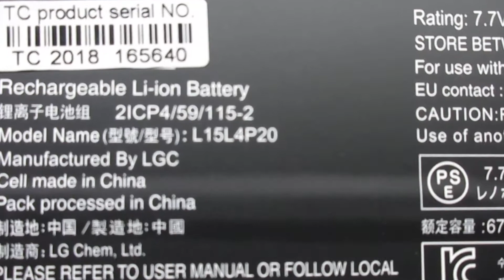LENOVO L15L4P20,L15M4P20,Yoga 900S 12ISK Computer batteries,Laptop Battery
Models Number:
LENOVO L15L4P20
LENOVO L15M4P20